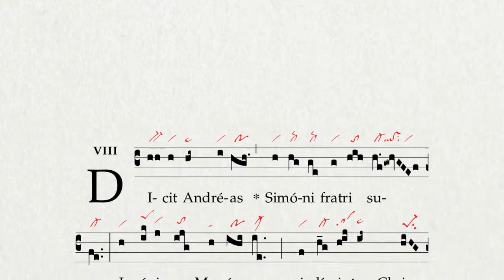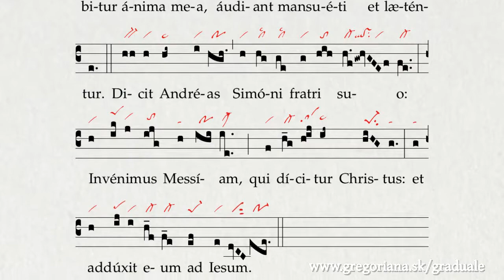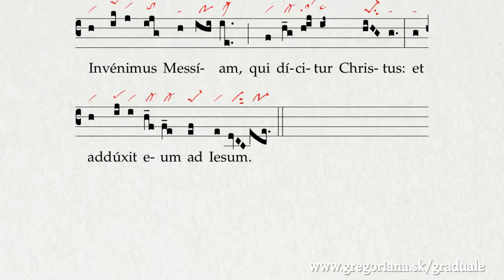Communio: Dicit Andreas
Look for the chant in Graduale Romanum 1974, p. 263 (Tempus per Annum,  Dominica 2B)